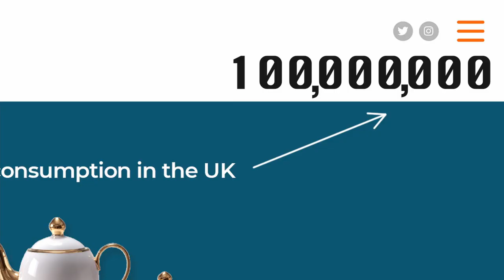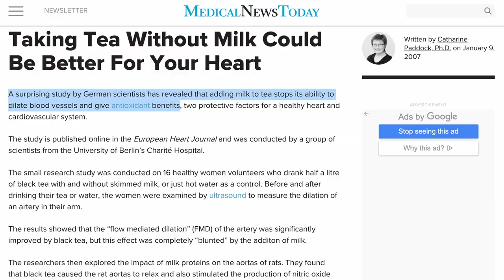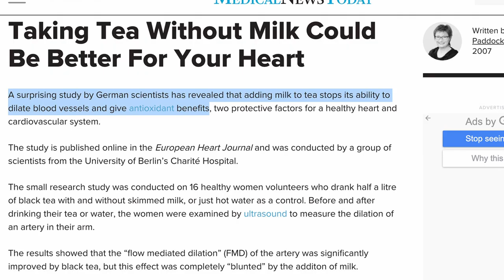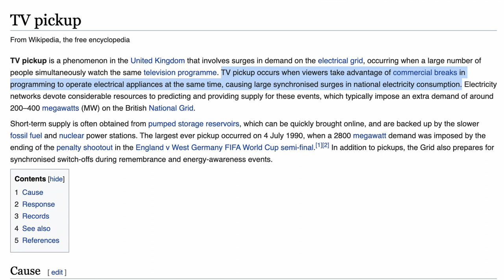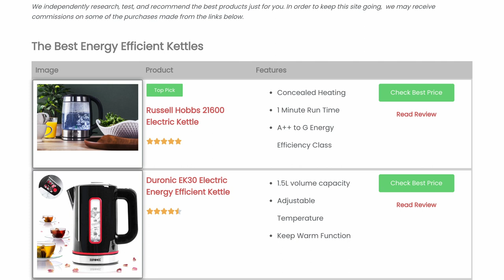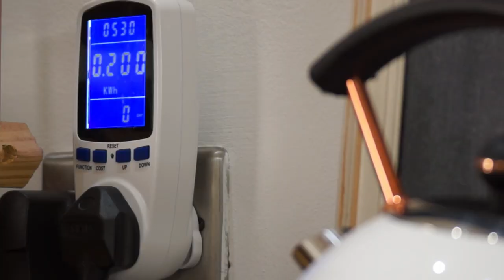How to brew tea carbon consciously, the teapro way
As a tea company and because we drink A LOT of tea, we asked ourselves  what we can do to make our tea drinking habits more carbon efficient and put all our findings into this one video.

0:00 Climate change & tea
00:36 Tea consumption in the UK
00:52 What’s the carbon footprint of tea?
01:30 What about milk?
02:15 Loose leaf tea vs teabag
02:31 The truth about packaging
03:05 Kettles and your energy bills
04:08 "Save On Energy" report
04:25 Final tip for carbon efficient tea drinking